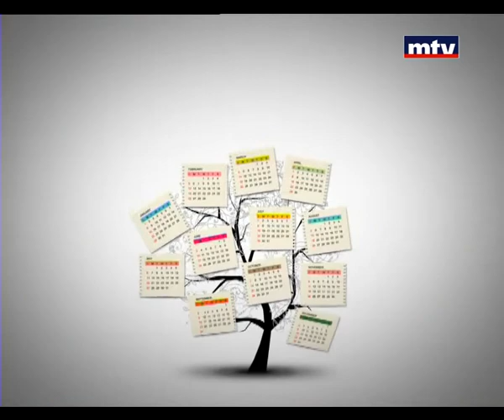Bloc Note - Romy Nasr - Fete Des Fleurs - 24/05/2014